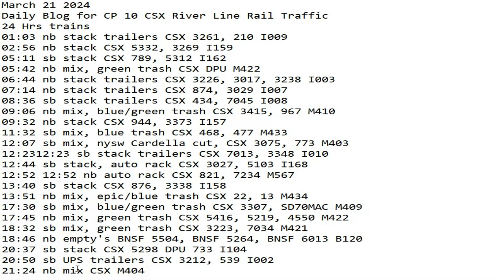March 21 2024 BigTrains.TV CP 10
24 Hrs trains
01:03 nb stack trailers CSX 3261, 210 I009
02:56 nb stack CSX 5332, 3269 I159
05:11 sb stack CSX 789, 5312 I162
05:42 nb mix, green trash CSX DPU M422
06:44 nb stack trailers CSX 3226, 3017, 3238 I003
07:14 nb stack trailers CSX 874, 3029 I007
08:36 sb stack trailers CSX 434, 7045 I008
09:06 nb mix, blue/green trash CSX 3415, 967 M410
09:32 nb stack CSX 944, 3373 I157
11:32 sb mix, blue trash CSX 468, 477 M433
12:07 sb mix, nysw Cardella cut, CSX 3075, 773 M403
12:2312:23 sb stack trailers CSX 7013, 3348 I010
12:44 sb stack, auto rack CSX 3027, 5103 I168
12:52 12:52 nb auto rack CSX 821, 7234 M567
13:40 sb stack CSX 876, 3338 I158
13:51 nb mix, epic/blue trash CSX 22, 13 M434
17:30 sb mix, blue/green trash CSX 3307, SD70MAC M409
17:45 nb mix, green trash CSX 5416, 5219, 4550 M422
18:32 sb mix, green trash CSX 3223, 7034 M421
18:46 nb empty's BNSF 5504, BNSF 5264, BNSF 6013 B120
20:37 sb stack CSX 5298 DPU 733 I104
20:50 sb UPS trailers CSX 3212, 539 I002
21:24 nb mix CSX M404